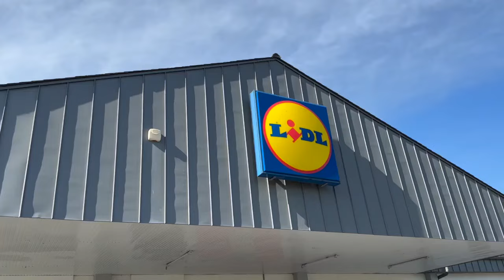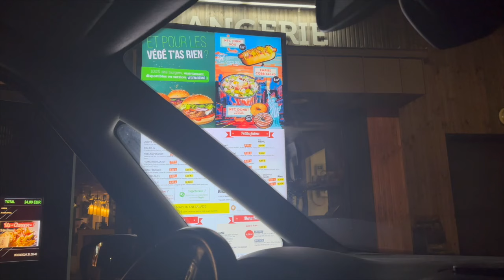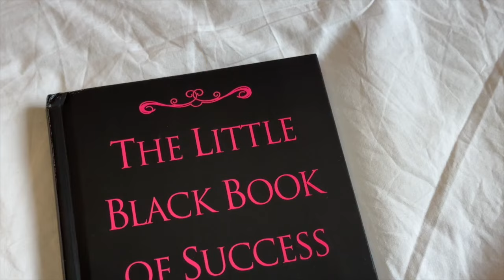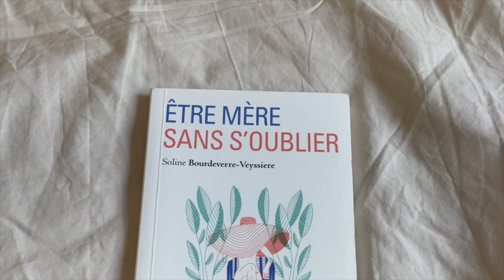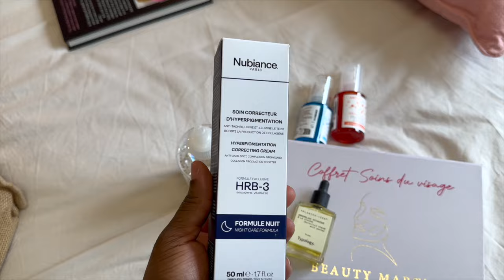MONTHLY RESET MARS 2024| Organisation, visualisation & Planner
J’espère que vous passerez un agreable moment en ma compagnie.
Template Notion gratuit pour organiser votre mois

Rejoins mon groupe de lecture 📚

Musique

Faisons connaissance 😊
Je m'appelle Christelle Andrée, mais "kiki" fera l'affaire
J'ai 3 enfants, et je suis mariée, la création de contenu est une réelle passion depuis 2017.